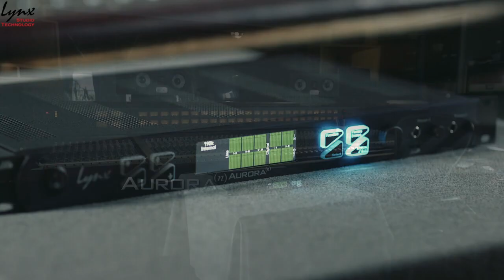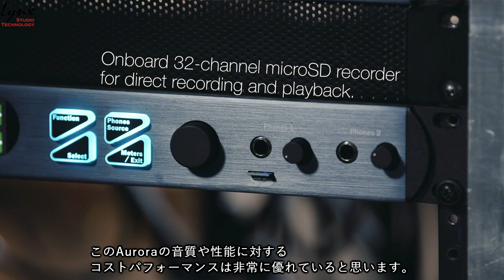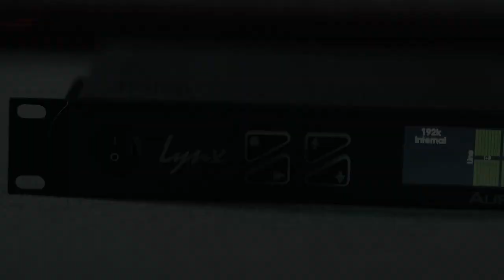Lynx Aurora(n) interfaces come to Sear Sound NYC【日本語字幕】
Sear Sound のチーフエンジニア Chris Allen が、Lynx Studio Technology Aurora(n) にアップグレードした理由と、A/D D/A コンバージョンにおける透明性の重要さについて語ります。